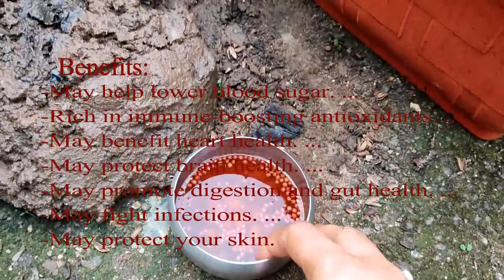Growing coriander at home in pots (ଛାତ ଉପରେ ଧନିଆ ଚାଷ କରିବା )